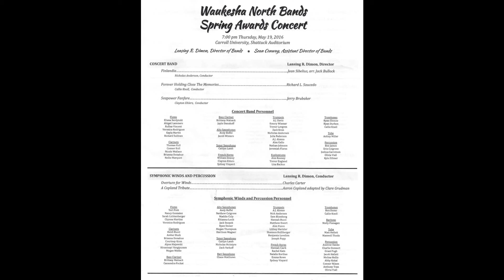Waukesha North Jazz Band Spring Awards Concert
Performed at Carroll University, Shattuck Auditorium on 5/19/2016